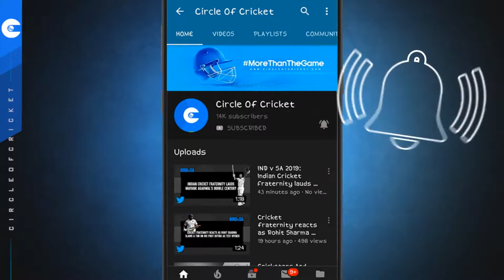Indian team in T20Is in 2019: Statistical Highlights, Team Batting and Bowling Records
All the major stats and facts that were recorded by the Indian team and players in T20Is in 2019